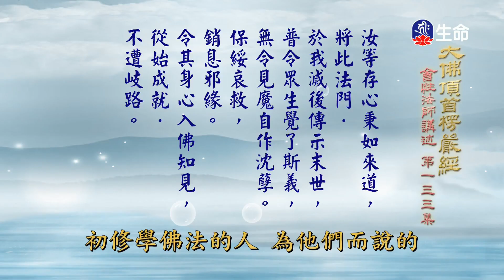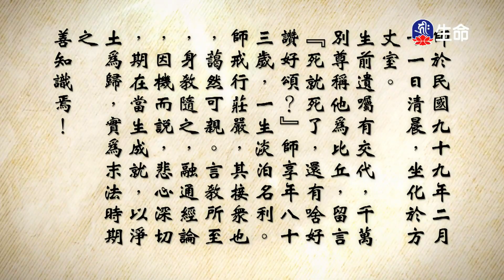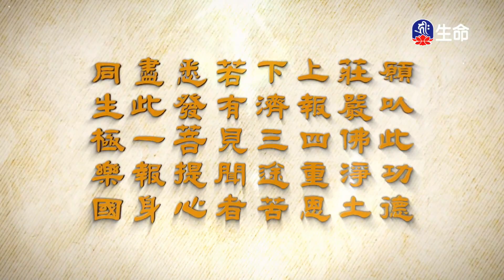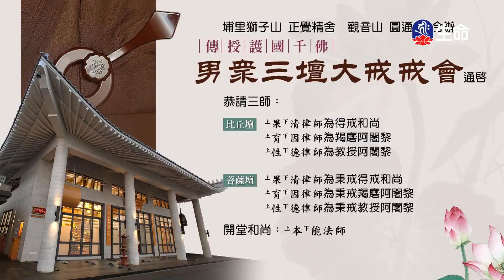大佛頂首楞嚴經(397-398)_長老法語_(lifetv_20241004_14：30)